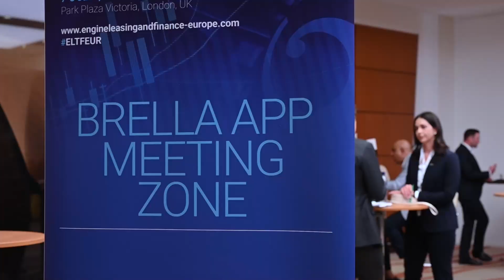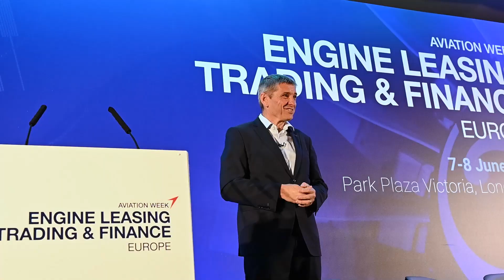Engine Leasing, Trading & Finance Europe 2023 Highlights